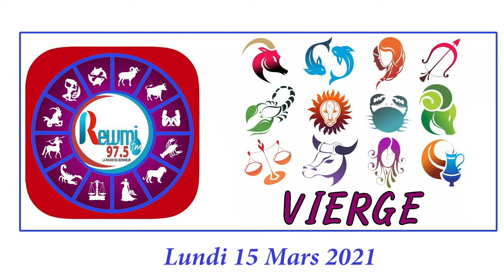Horoscope & Astro Anna Thiaw - Jean Fall 15 Mars 2021 Fr